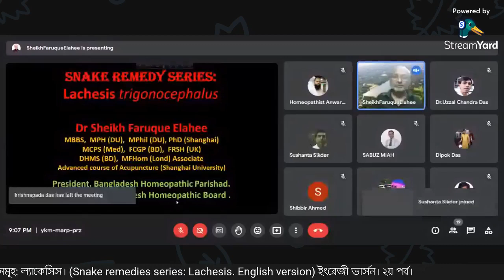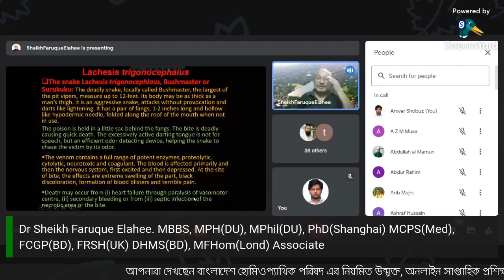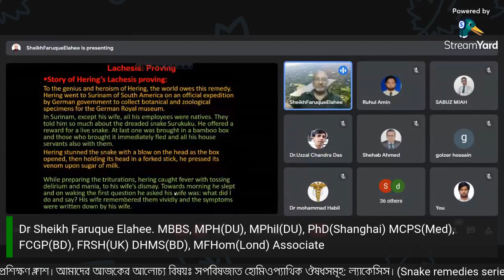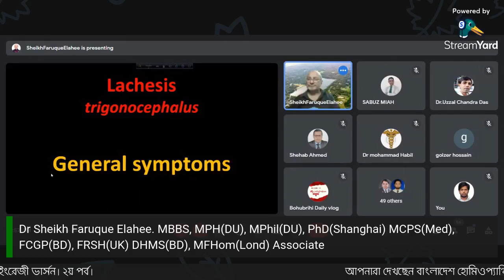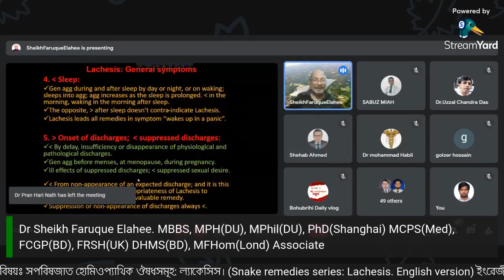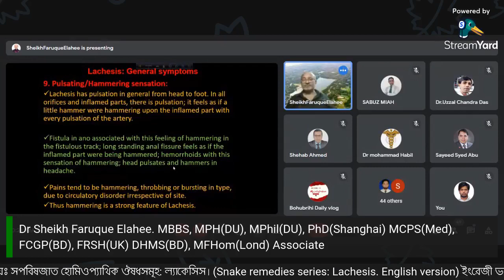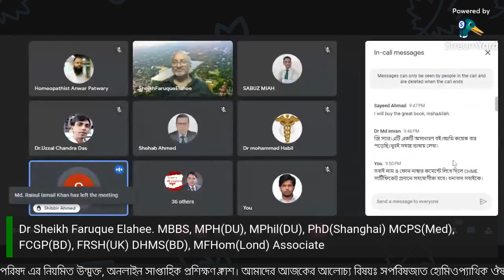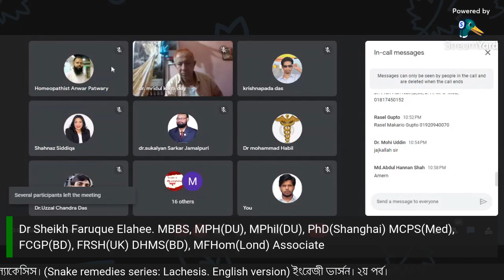Snake remedies series: Lachesis. English version. হোমিওপ্যাথিক ঔষধ ল্যাকেসিস ইংরেজী ভার্সন।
সর্পবিষজাত হোমিওপ্যাথিক ঔষধসমূহ: ল্যাকেসিস।
(Snake remedies series: Lachesis. English version) ইংরেজী ভার্সন। ২য় পর্ব। তারিখঃ আগামীকাল বুধবার ৮ই মার্চ, রাত ৯.০০টা। (8th March, 9pm, BD time)
চলমান হোমিওপ্যাথিক চিকিৎসাশিক্ষা কার্যক্রম (Continuing Homeopathic Medical Education - CHME)।  বাংলাদেশ হোমিওপ্যাথিক পরিষদ, কেন্দ্রীয় কমিটি।
প্রশিক্ষকঃ ডা শেখ ফারুখ এলাহী।
MBBS, MPH(DU), MPhil(DU), PhD(Shanghai)
MCPS(Med), FCGP(BD), FRSH(UK)
DHMS(BD), MFHom(Lond) Associate
সভাপতি, বাংলাদেশ হোমিওপ্যাথিক পরিষদ।
ও পরিচালক, সেন্টার ফর ক্লাসিক্যাল হোমিওপ্যাথি।
৭৩ কাকরাইল, ঢাকা। ফোনঃ ০২-৫৮৩১৩১০৭; মোবাইলঃ ০১৯১১-৩৮১৯৬৬
হোমিওপ্যাথিতে সর্পবিষজাত ঔষধের প্রুভিং ও রোগিক্ষেত্রে ব্যবহার শুরু হয়, হ্যানিম্যানের প্রিয় শিষ্য ও আমেরিকান হোমিওপ্যাথির জনক ডা কনস্ট্যান্টাইন হেরিংয়ের হাত ধরে। এরপর ক্রমে অন্যান্য সর্পবিষজাত ঔষধগুলোর প্রুভিং শুরু হয় এবং হোমিওপ্যাথিক  মেটিরিয়া মেডিকা সমৃদ্ধ হয় এক অতি মূল্যবান ঔষধগোষ্ঠির সংযোজনে।
ল্যাকেসিসের সঙ্গে ক্রমে যুক্ত হয়, ন্যাজা ট্রিপুডিয়ান্স, ক্রটেলাস হরিদাস,  ইলাপ্স করালিনাস, বথ্রপস ল্যানসিওল্যাটাস, ভাইপেরা টর্ভা ইত্যাদি জীবন রক্ষাকারী ঔষধসমূহ।
ল্যাকেসিসের মাধ্যমে শুরু করে একে একে এই ঔষধগোষ্ঠির সবকটি প্রতি বুধবারের এই লেকচার ক্লাশে বিশদভাবে আলোচনা হবে, প্রথমে ইংরেজী ভাষায় ও পরে বাংলাভাষায়। আগামীকাল হচ্ছে ল্যাকেসিসের ২য় পর্ব।
আমাদের আলোচনায় হেরিংয়ের গাইডিং সিম্পটমস থেকে শুরু করে হোমিওপ্যাথিক মেটিরিয়া মেডিকার প্রায় সকল দিকপালদের শিক্ষার সমন্বয় করে ল্যাকেসিসের অনুপূঙ্খ আলোচনা করা হবে। হোমিওপ্যাথির ছাত্র, শিক্ষক, চিকিৎসক সবাইকে ল্যাকেসিসের মেটিরিয়া মেডিকার এই বিশদ পাঠে অংশগ্রহণ করার আহবান জানাচ্ছি।
নীচে প্রদত্ত লিঙ্কের মাধ্যমে কোন পাসওয়ার্ড ছাড়াই যেকেউ অংশগ্রহন করতে পারবেন। এছাড়া ফেসবুকে বাংলাদেশ হোমিওপ্যাথিক পরিষদের পেইজেও লেকচারটি সরাসরি শোনা যাবে।